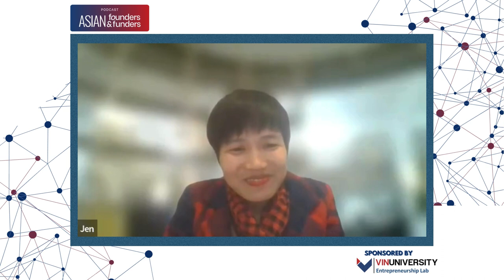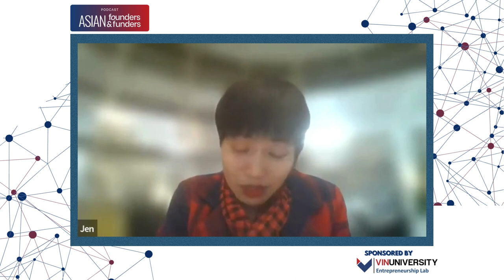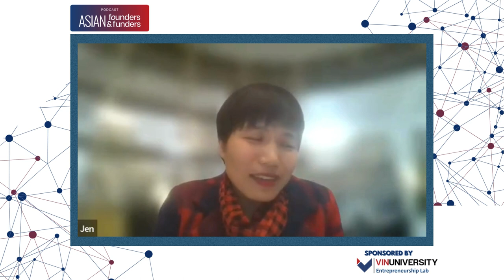A Candid Conversation with Marc Kramer on Asian Founder and Funders Podcast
"I had the privilege of discussing 'The Leadership Journey' in an insightful interview with Marc Kramer, Senior Lecturer of Entrepreneurship at VinUniversity and the host of Asian Founders and Funders. Dive into the transformative insights shared about leadership, entrepreneurship, coaching, and the invaluable lessons explored in my book. Join us on this journey of growth and success!"

If you resonated with it? Check more my resources in the following to help you develop your sustainable best performance and leadership potential.

Daily posts on personal development: Facebook:

 / jenvuhuong
COMMON QUESTIONS
How to gain clarity:

 • Gain clarity
How to be energetic:

 • How to stay energetic - master transi...
How to design a great day:

How to be more self-discipline:

 • How to sustain your self discipline
how to achieve a full scholarship:

 • Scholarship tips: Start with why
Jen,

ABOUT JEN VUHUONG
You have great potential to do something that matters in life!
From a silent weird, "impossible" country kid, I became an engineer. Then I realized my desire for empowering you to unleash your passion and potential !
You can make the impossible to become possible when you keep believing, learning, consistently challenging yourself, and adding values to others.

Writer & Researcher: Author of 6 books & international research papers: 'Nonstop loving living and giving', 'The Goal Achiever: 9 tư duy nền tảng giúp bạn chinh phục mục tiêu' (Women Publishing House, Vietnam), 'Unleash Your Passion', 'The YOU journal: 30 ngày thay đổi thói quen' (Alphabooks Publisher), 'Leadership development journey' (Business Expert Press, the USA), ‘Under the iceberg of success: Dưới tảng băng của sự thành công’ (Women Publishing House, Vietnam); International research paper: customers satisfaction, motivation, attitude, service quality and loyalty in Innovation Teaching journal (2015)

Scholar: Best performer award of 2 Masters Degrees with 2 top world scholarships: Msc. International Management in the UK (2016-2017) with Chevening British Government scholarship; Business Innovation and Technology Management (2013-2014) in Spain with Erasmus scholarship; YSEALI alumni

International Speaker: Tedx speaker (2 times), National Champion of International Speaking (2018, 2019) & the US Embassy speaking contest (2018), International speaker at Leadership events of the UK Embassy, the US Embassy, European Union Event, Block71 Singapore event, HVIET program, AIESEC event, speaking over 20 countries

Personal development Trainer: Founder and Trainer of EmpowerYou Seminar starting in the UK; Trainer of 844 Project of Ministry of Science and Technology, Hanoi Investment and Planning Department; Trainer at Leadership program of the US Embassy; organizing more than 1000 trainings and events for people from 30 different countries over the last decade

Coach: Coaching 7-figure business owners, series entrepreneurs to talented kids, Expert on National TV (VOV1), VTV1, VTV2, VTC

Mentor: Mentor of more than 100 different clubs, projects & programs

People lover: Building communities over the last decade to connect people over 30 different countries

Sport lover: Winner of arm wrestling competition at university and top marathon runner in Penang, Malaysia.